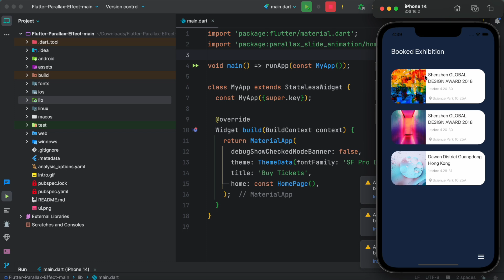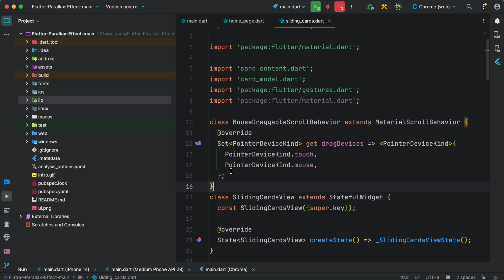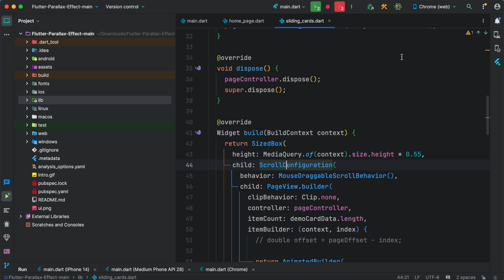Flutter Parallax Effect on Chrome | MacOS | Android | iOS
Flutter Parallax Effect running on chrome, macos, android and ios